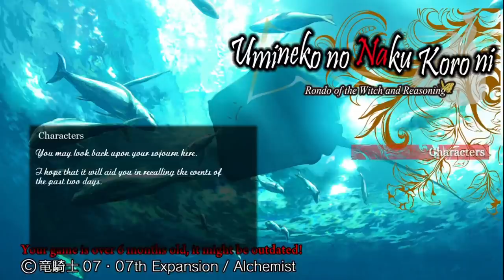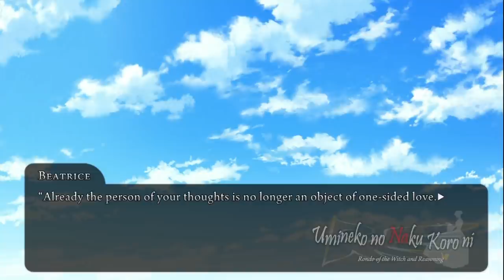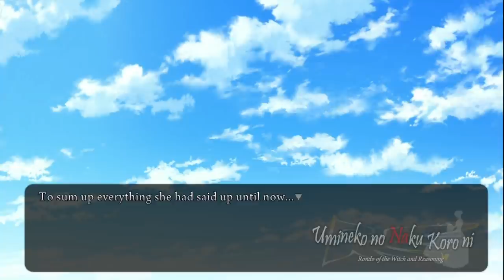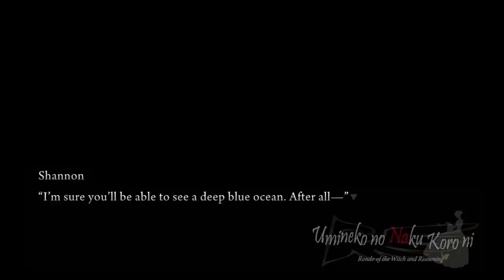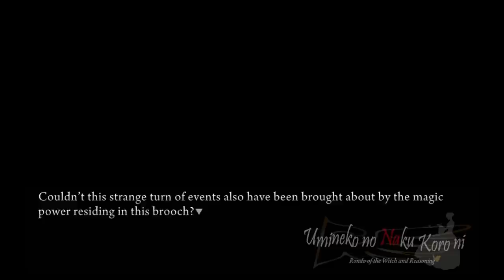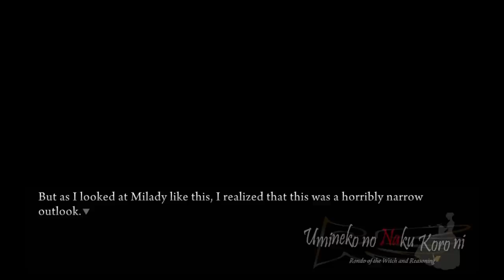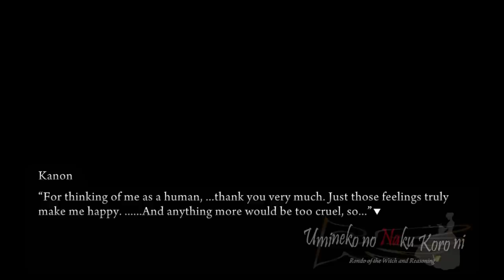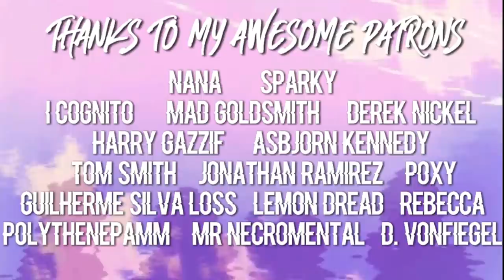FURNITURE | Let's Play: Umineko: When They Cry [PART 12]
Are we tied down by our fate, or can we change it? Is happiness and love possible for everyone...even furniture?